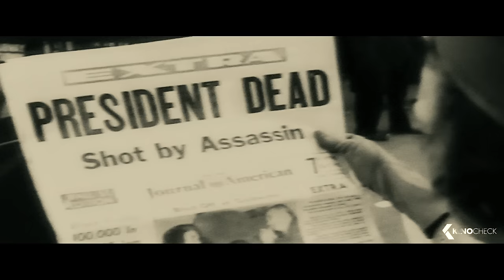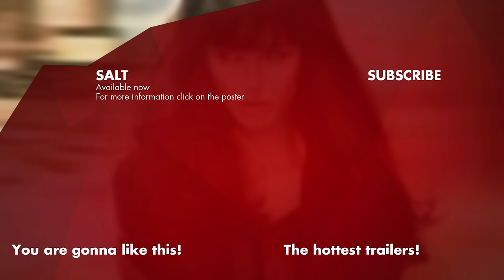"You Are a Russian Spy" Scene - Salt (2010) Angelina Jolie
As a CIA officer, Evelyn Salt swore an oath to duty, honor and country. Her loyalty will be tested when a defector accuses her of being a Russian spy. Salt goes on the run, using all her skills and years of experience as a covert operative to elude capture. Salt's efforts to prove her innocence only serve to cast doubt on her motives, as the hunt to uncover the truth behind her identity continues and the question remains: "Who is Salt?"